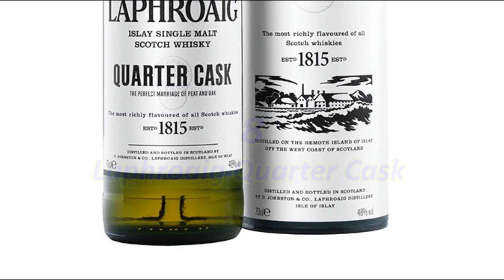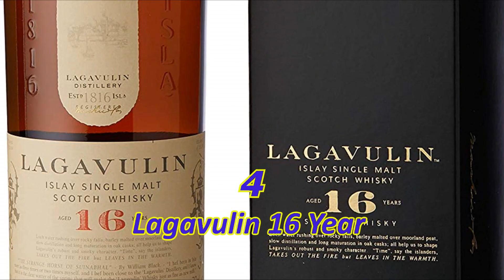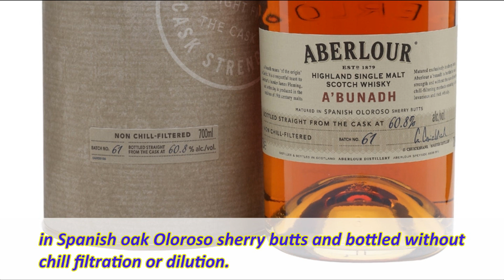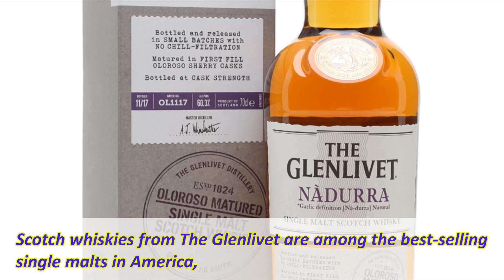Top 10 Best Scotch Whiskies Under $100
Top Ten Best Scotch Whiskies Under $100
10. Ledaig 10 Year
9. Aberfeldy 12
8. Laphroaig Quarter Cask
7. Lagavulin 16 Year
6. The Balvenie Caribbean Cask
5. Caol Ila 1
4. Lagavulin 16 Year
3. Aberlour A’bunadh
2. Glendronach 15 Year Revival
1. The Glenlivet Nadurra Oloroso